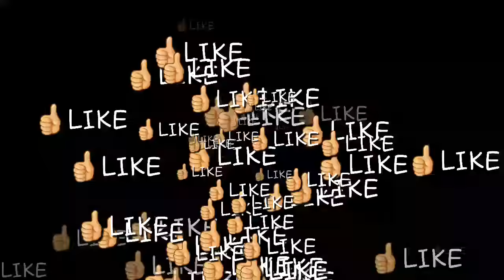EID special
eid mubarak bole sabko. eid video whatsapp status